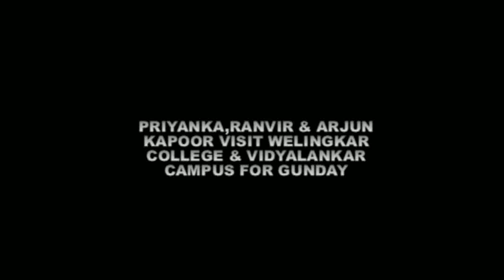Ranveer Singh gets irritated by the media during the promotion of Gunday @ Wellingkar college